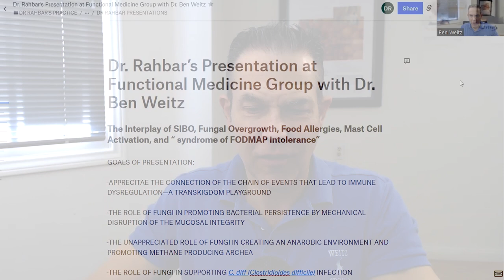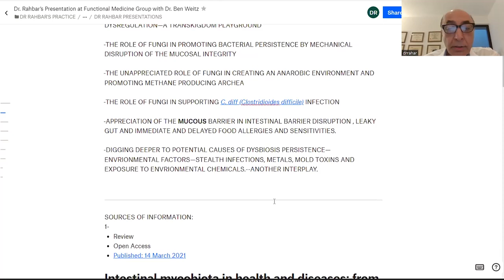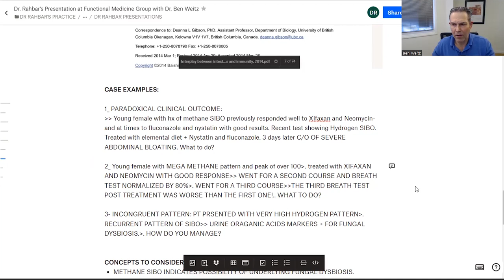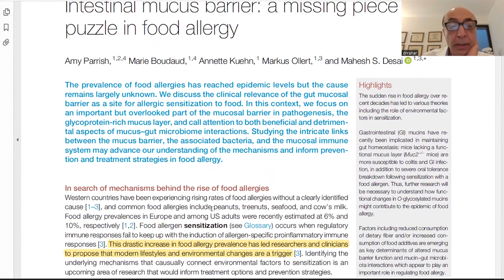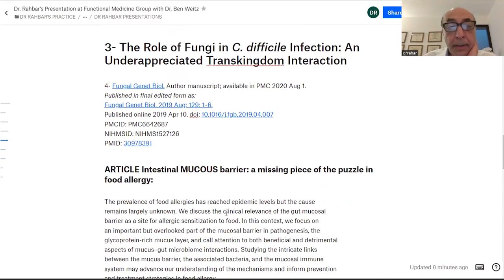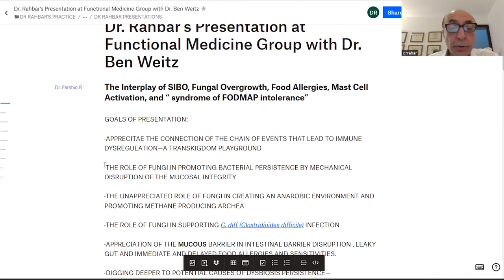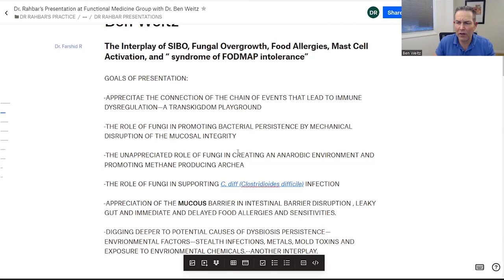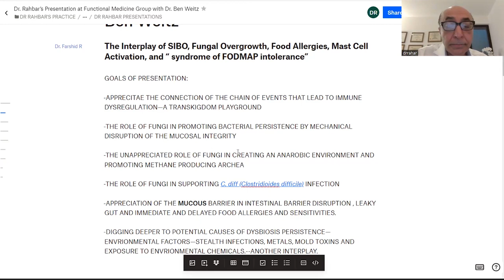SIBO, Fungal Overgrowth, Food Allergies, and Mast Cell Activation with Dr. Sam Rahbar: RWP 266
Dr. Sam Rahbar discusses The Interplay of SIBO, Fungal Overgrowth, Food Allergies, and Mast Cell Activation with Dr. Ben Weitz at the Functional Medicine Discussion Group meeting on June 23, 2022.  Dr. Sam Rahbar is an Integrative Gastroenterologist in Los Angeles, California, combining conventional gastroenterology, performing colonoscopies, endoscopies, and Heidelberg pH testing, but incorporating anti-aging and Functional Medicine into his unique treatment approach to digestive disorders. or by calling his office .
Dr. Ben Weitz is available for Functional Nutrition consultations specializing in Functional Gastrointestinal Disorders like IBS/SIBO and Reflux and also specializing in Cardiometabolic Risk Factors like elevated lipids, high blood sugar, and high blood pressure and also weight loss and also athletic performance, as well as sports chiropractic work by calling his Santa Monica office . Dr. Weitz is also available for video or phone consultations.